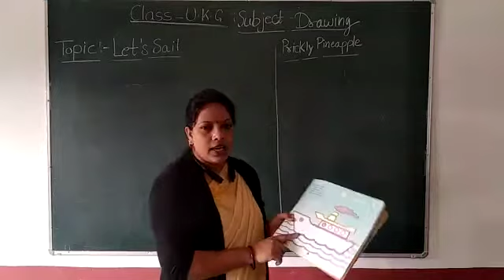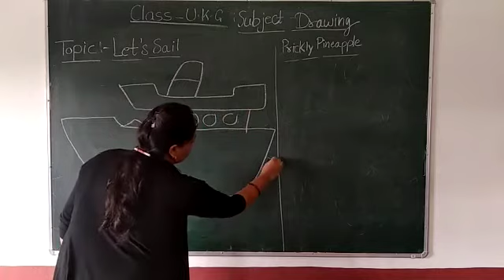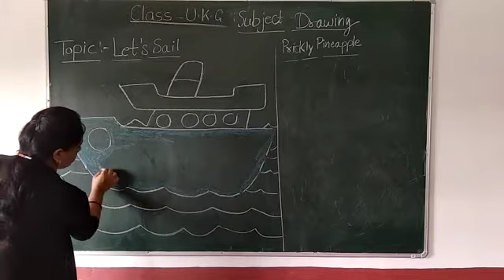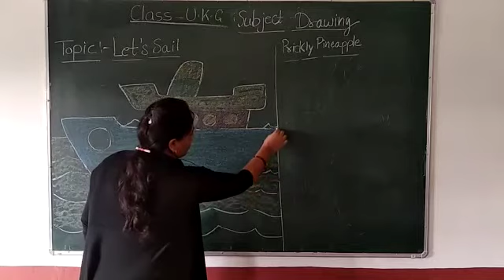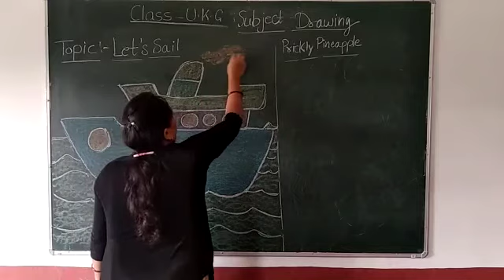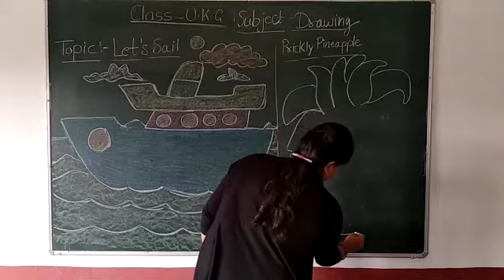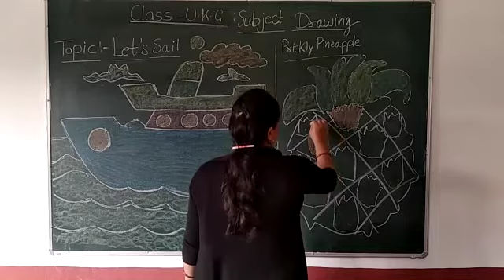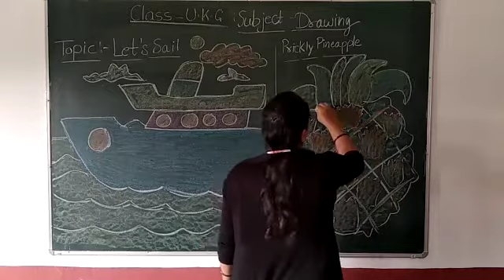Class UKG : Drawing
Let's Sail